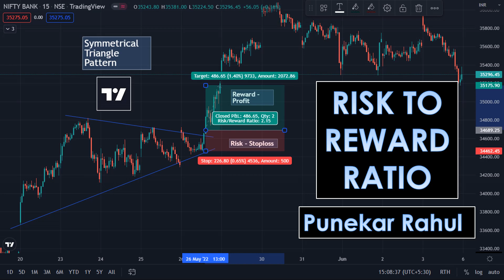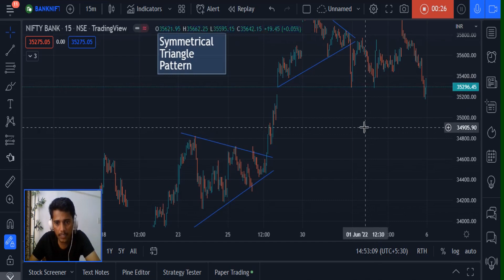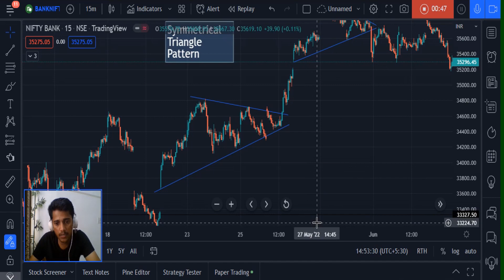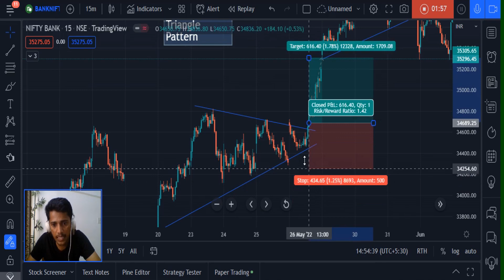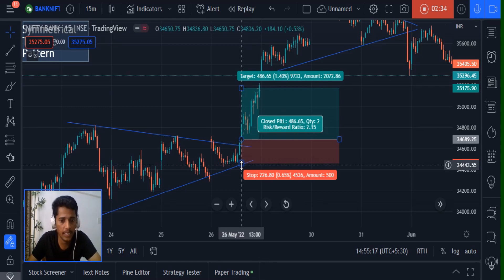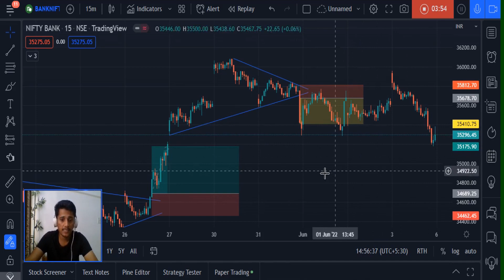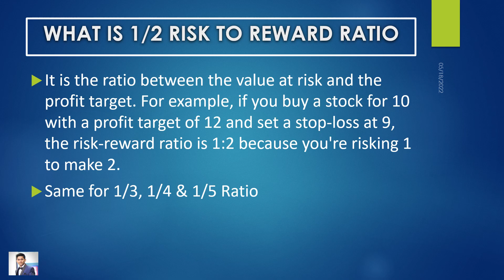RISK TO REWARD RATIO IN TRADINGVIEW - STOCK MARKET PART NO. 07